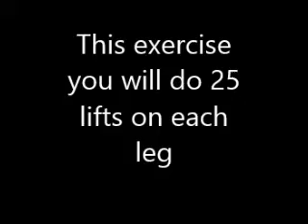Squat Side Kick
This exercise will help tone your butt as well your inner and outer thigh muscles.